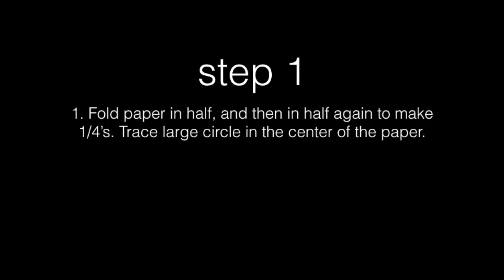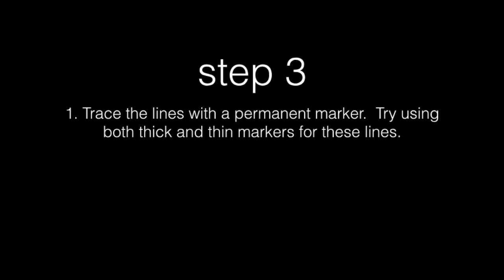Radial Symmetry Art Tutorial - Art With Trista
Teach elementary students about radial symmetry. The line of symmetry can be either horizontal, vertical or diagonal. The circular design is similar to a rose window found in a cathedral, such as Notre Dame.